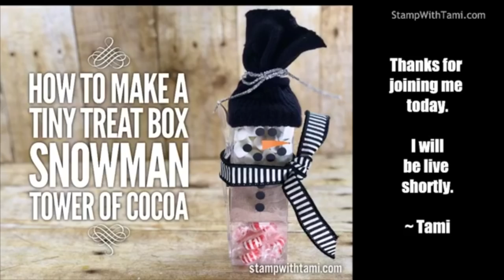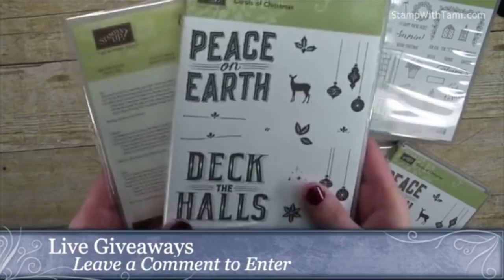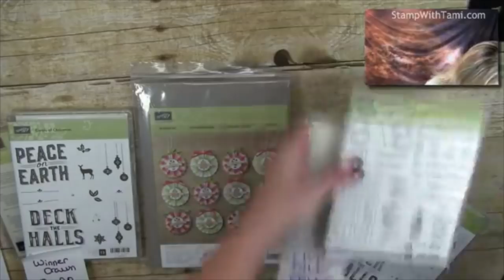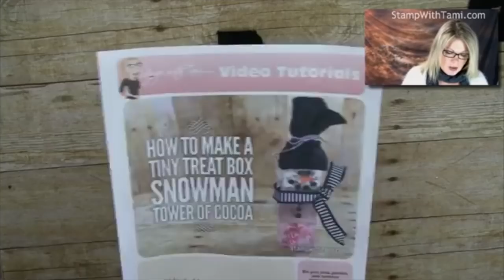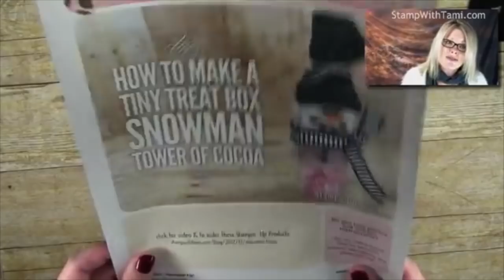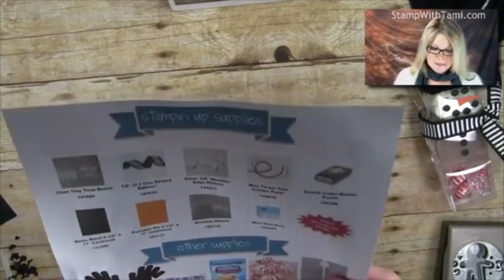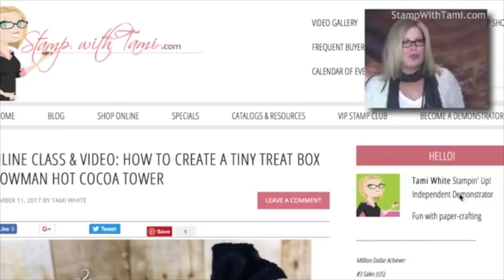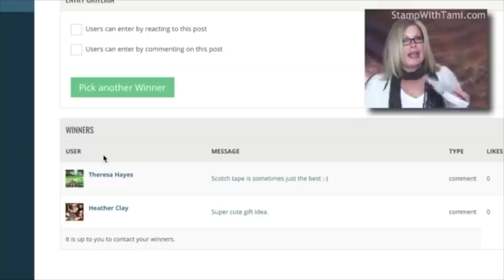How to make a Tiny Treat Snowman Cocoa Tower featuring Stampin Up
Free pdf This is just the stinkin’ cutest Tiny Treat Box Snowman Tower of Cocoa. He is created with 3 of Stampin’ Up!’s Tiny Treat Boxes, each filled with a layer for the perfect cup of hot chocolate. 1 part Starlight mints, 1 part Hot Chocolate Cocoa powder and 1 part Mini Marshmallows. The spoon is attached with attached with the 7/8″ Striped Ribbon in the Holiday Catalog (retiring), the ribbon has some wire in it to hold it’s shape.

The hat is created from a black knit glove that I found at Wal-Mart (2 pair pack really cheap – 4 gloves). I cut the fingers off to make the hat.

Designed by Renee Kohnne.

Tami White
Stampin’ Up! Independent Demonstrator